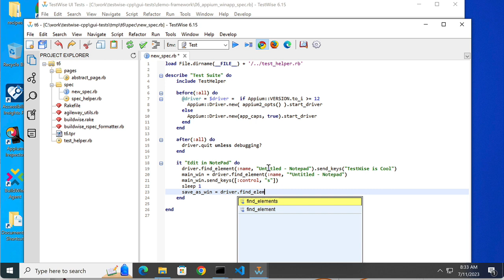TestWise Create Appium WinApp Automated Test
Execution of Appium automation script in TestWise to create a new Appium Automation Test to drive Notepad.